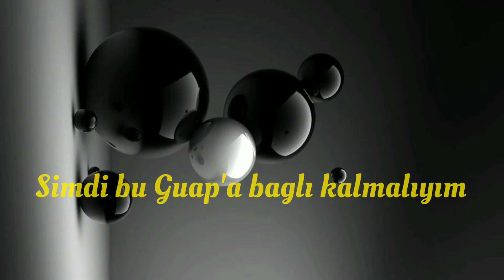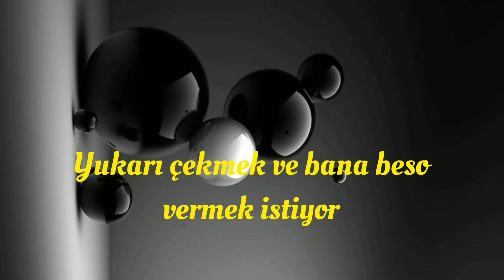CJ -Bop- (Türkçe çeviri)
Guess AN got it
Whoopty, SSO
Look (huh?), look (huh?)

I think they feelin' my bop now, huh, we on top now
I'm on the strip with the top down (what? What?)
With your bitch, she givin' me top now
I gotta stick to this guap now (guap), huh (guap)
You get shot down
Hottest nigga in the spot now (spot, spot, spot)
I cannot stop now
She yellin' out she wanna fuck with a whoopty (whoopty)
I'm feelin' groovy, hittin' my phone, like, "Baby, come do me" (do me, do me)
We makin' a movie
She wanna pull up and give me the besos (besos, besos)
I'm countin' the pesos
I gotta stick to the cheese like queso (huh? Huh?)
Think we makin' a mess though, ayy

Wait, slide (slide)
She said she feelin' a vibe (vibe)
I told her, "Jump in the ride" (skrrt)
She say I'm one of a kind (huh?)
Wait (wait), slide (slide)
She said she wanna get high
I told her, "Baby, I'm bringin' the guys" (huh?)
Then we have a ménage (gang, gang, gang)

Slide (slide)
She say I'm one of a kind
Wait, slide (slide)
She said she wanna get high (high)
I told her, "Baby, I'm bringin' the guys" (guys)